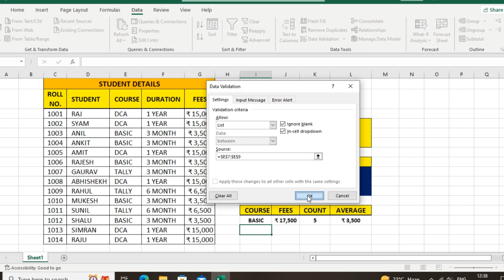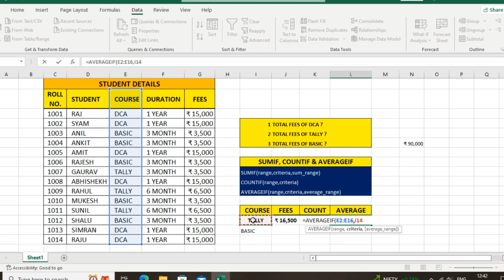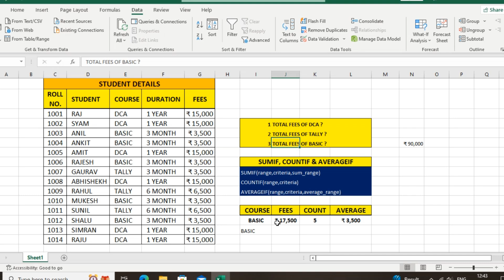Ms Excel Function Series Sumif Countif & Averageif Function Full Explain in Hindi Basic to Advance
बेसिक कंप्यूटर कोर्स को सीखने के लिए यह हमारा ग्रुप ज्वाइन करें 👆 ।